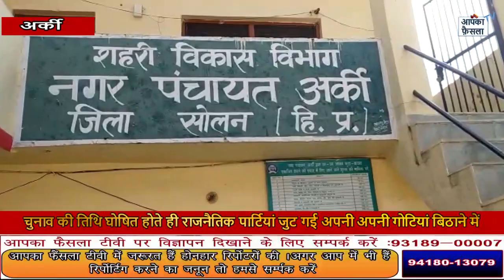चुनाव की तिथि घोषित होते ही राजनैतिक पार्टियां जुट गई अपनी अपनी गोटियां बिठाने में ||Aapka Faisla Tv